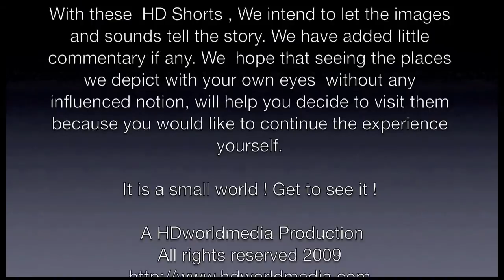DELTA boeing 757- HD Flight Atlanta to Jacksonville.